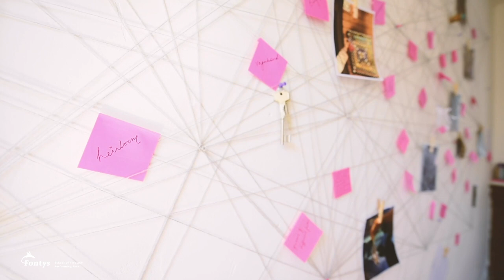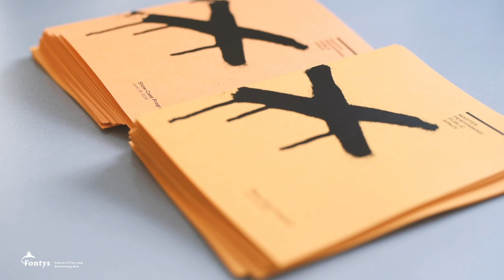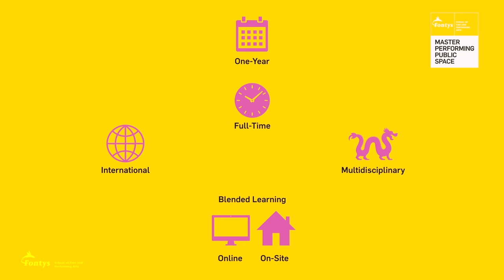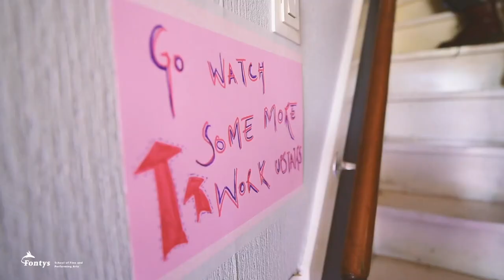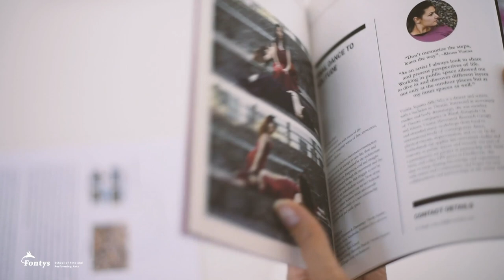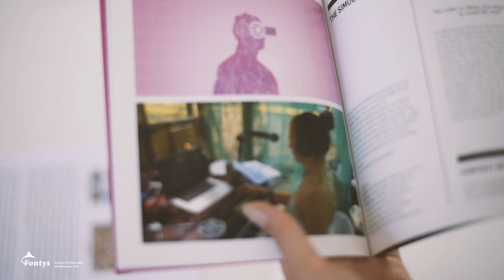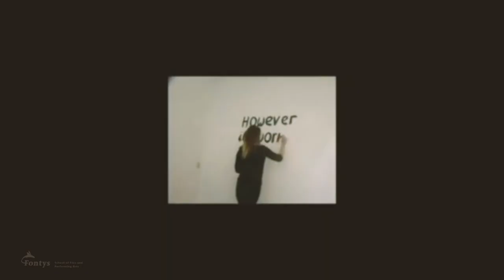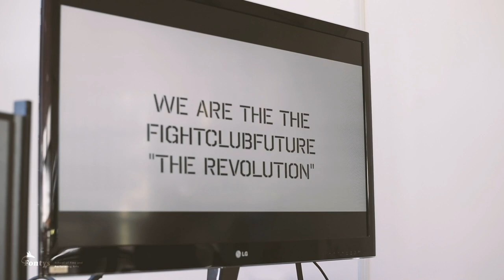Fontys Master Performing Public Space - A Documentary, 2018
A short documentary about the implementation and development of the one-year Master program Performing Public Space (launched in August 2017). This Master program is part of Fontys School of Fine and Performing Arts in Tilburg, The Netherlands.
Video created by Sterk-Water.